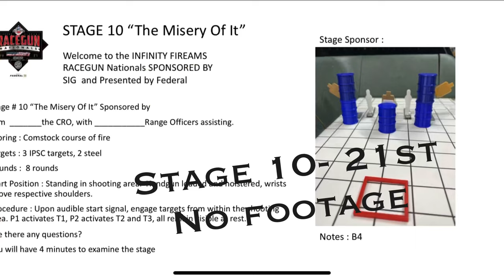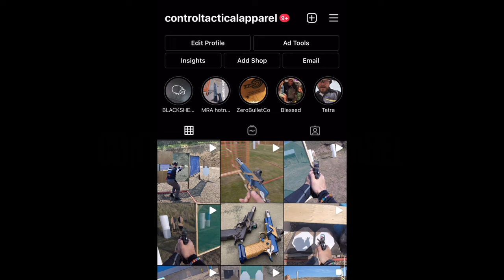Full Match Video 2021 Race Gun Nationals — Tuna akaCory Laurenson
All the ups and down of the 2021 USPSA Race Gun Nationals. Pretty awesome as a Canadian to shoot against the best shooters in North America and the world and sneak in the Top 20 overall. I was 1st Masterclass, the Top Foreigner, and 17th Overall. Took a stage win and a hand full of top ten stages. Takes a whole lot to break through into that top 10 overall and I’m real excited to try.
Completely trashed three stages and missed getting footage on two fun ones. All in all I had a great time traveling down alone from Alberta Canada to represent despite all the restrictions.

Doubletap Sports
Zero Bullets
Black Sheep Brass
Tetra Gun Care
FTP Shooting Sports Alpha 3 -promo -TUNA21
Notch and Post Custom
Valleyview and district gun club

Controltacticalapparel